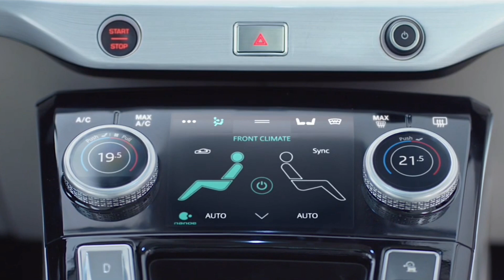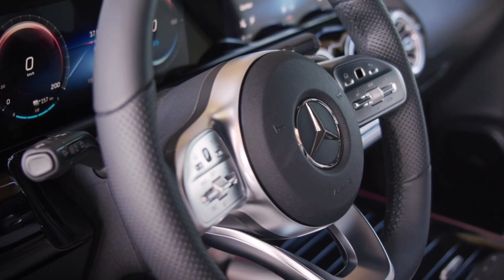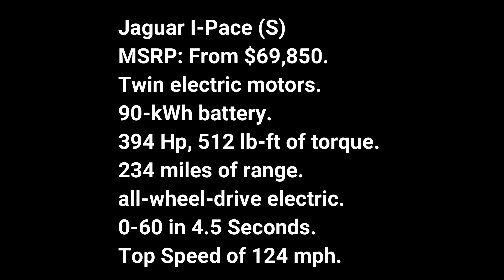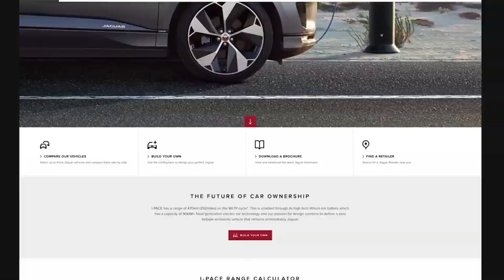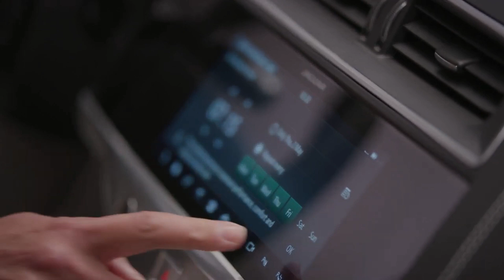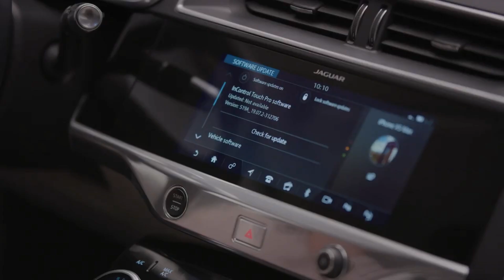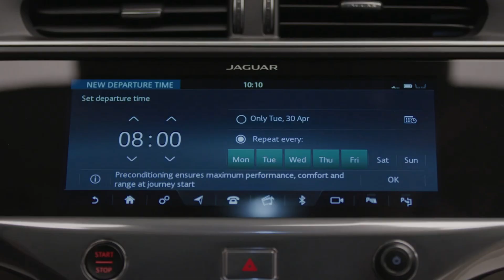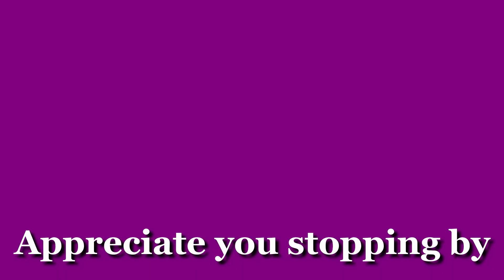Mercedes eqa vs Jaguar i-pace (2022) EQA 302-mile vs I-Pace 234 miles. (full review) mercedes eqa.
2021 Mercedes-Benz EQA (overview)

Those who thought Mercedes would call it a day with electric vehicles following the launch of EQC SUV were wrong. The all-new 2021 Mercedes-Benz EQA is the German luxury automaker's second all-electric model that targets buyers considering the Tesla Model Y. For now, the EQA is an overseas model only but Mercedes hasn't ruled out bringing it to North America. It's likely only a matter of time because the EQA has a lot going for it, from its slick exterior and interior styling, through connectivity and driver-assist systems, to its advanced battery-electric powertrain.

The EQA's general size and shape are nearly identical to that of the combustion-engined GLA. How come? Because Mercedes used the GLA's body as a design starting point but made some styling changes to give it a more futuristic look. There's a continuous light strip front and rear, while a horizontal fiber-optic strip links the daytime running lights located within the LED headlight structures. Unlike the GLA, the EQA boasts a closed grille because it lacks a conventional radiator. Also, its headlights sport a slimmer look. At the back, the LED taillights merge into a tapered light strip and the license plate has been moved to the lower bumper.

The GLA's interior design carries over to the EQA too but there are some differences highlighting its battery-electric status. The MBUX infotainment system contains some EQ-specific touches such as the media display's ability to provide drivers with vital information relating to charging options, electrical consumption, and energy flow

The EQA 250, the first of the EQA models to debut, comes powered by a single-motor electric powertrain totaling 188 horsepower and 276 lb-ft of torque. Power goes to the front wheels only. Mercedes claims 0-62 mph in 8.9 seconds and top speed is a little under 100 mph. The 66.5-kWh lithium-ion battery pack enables a 302-mile range on the NEDC testing cycle. A more powerful dual-motor 268 hp variant with AWD and a 310+ range is on the agenda. Charging from 10 to 100 percent requires five hours and 45 minutes using a Wallbox. A rapid charger makes life easier with an 80 percent charge in just 30 minutes.

Because the 2021 Mercedes-Benz EQA is not yet coming to the US, only overseas pricing has been announced. In Germany, it will carry a starting price of €47,540, or around the same price as the long-range all-wheel drive Tesla Model Y. However, the Tesla won't be the EQA's sole rival for much longer. The Audi Q4 e-tron is expected to debut later this year along with the BMW iX1.

2021 Jaguar I-Pace (overview)

The 2021 Jaguar I-Pace is a fascinating all-electric crossover that looks good and drives well. Its luxury designation and price will limit its mainstream popularity, but there's no denying that the I-Pace's futuristic facade captures the imagination. This ute boasts an EPA-rated range of 253 miles plus fast-charging capability and instantaneous acceleration. The I-Pace also handles more like a sports car than a five-seat crossover, with its controlled demeanor and tactile steering.

    2020 tesla model s. ($70,620)
    2021 polestar. ($61,200)
    2021 audi e tron sportback. ($66,995)
    2021 jaguar i pace. ($71,000)
    2020 mercedes benz eqc400. ($68,895)
    2021 tesla model 3. ($39,190)

S, $71,000 (est)
SE, $78,000 (est)
HSE, $82,000 (est)

The I-Pace boasts standard all-wheel drive thanks to two electric motors that produce a combined 394 horsepower and 512 pound-feet of torque.

Every I-Pace features a 90.0-kWh battery pack that provides an EPA-rated driving range of 253 miles. For comparison, the Audi e-tron has an estimated range of up to 204 miles and the Tesla Model X, up to 295 miles. Still, the electric Jag includes a standard DC fast-charging port that allows 80 percent of its battery to be replenished in as little as 40 minutes. Those without access to the fastest charging option will have to wait a claimed 8.6 hours to fully replenish the battery using the more common 240-volt AC outlet.

2021 jaguar i pace interior.

Jaguar complements the I-Pace's stylish exterior with a sophisticated cabin that boasts a flashy dashboard and ample passenger space. While the front seats are nicely bolstered, they're not the most comfortable on prolonged trips. Of course, the I-Pace can be outfitted with many desirable features such as four-zone climate control, a head-up display, heated front and rear seats, various choices of leather upholstery, and more.